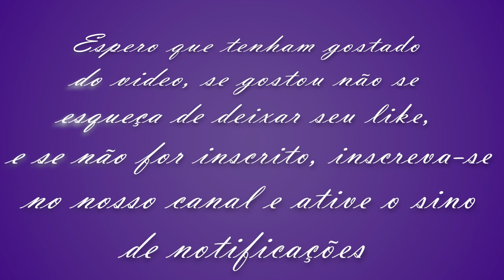Atendimento a Noiva dos Estados Unidos 🇺🇸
A noiva entrou em contato conosco lá dos Estados Unidos onde ela mora e nós estamos ajustando o vestido dela aqui no Brasil ( sem a presença dela)